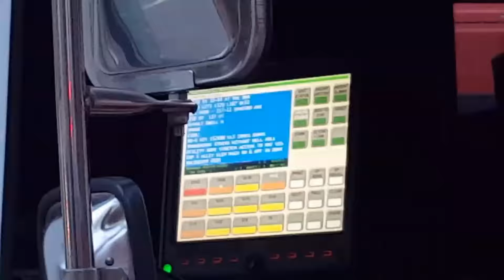[FDNY] LADDER 129 USES RARE EQ2B PRIORITY SIREN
The Responder ©
1st exclusive catch and upload of FDNY using eq2b priority siren!
Recorded Date: 7/29/2016
Area: Flushing Queens, New York